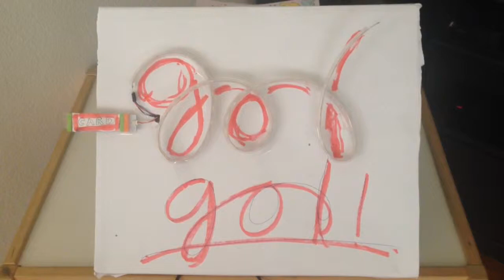Soccer goal alert v2 with littleBits, IFTTT & Neopixel strip